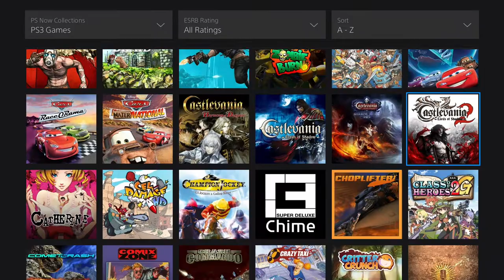Why did they make a Cars 2 Videogame?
Why did they make a Cars 2 Videogame based on the Disney Pixar movie Cars 2?